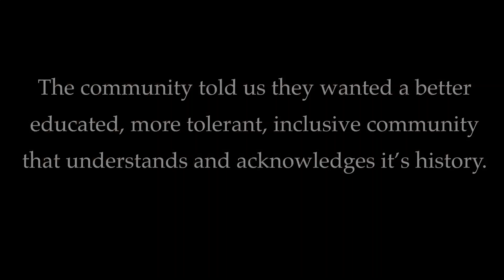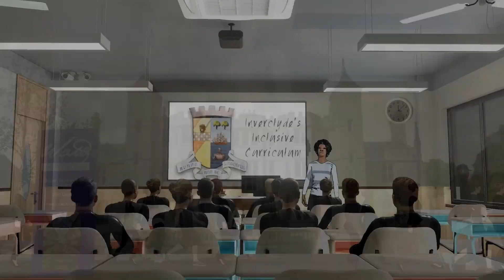COSLA Excellence Awards 2023 WINNER Inverclyde Council - Historic Links to Slavery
Congratulations COSLA Excellence Award 2023 winner Inverclyde Council!

Their project, 'Historic Links to Slavery' took home the award for Category 4: Strengthening Communities and Local Democracy.